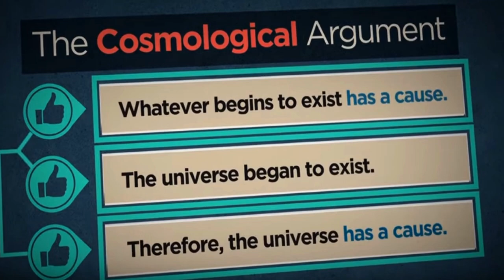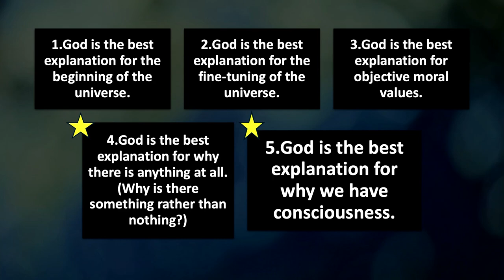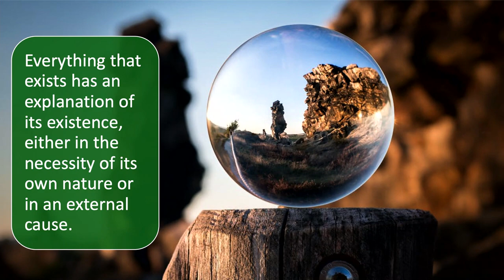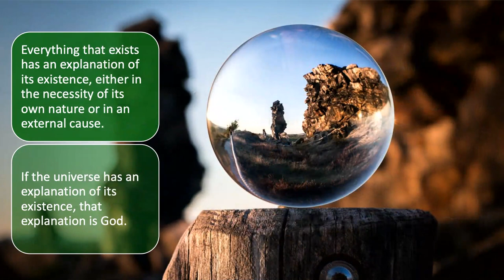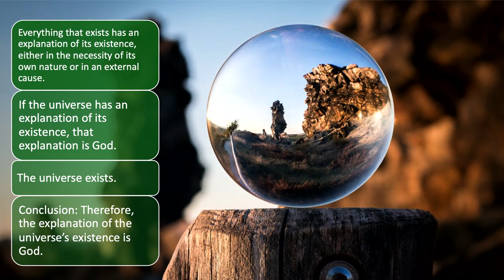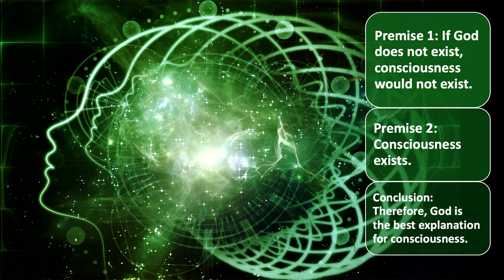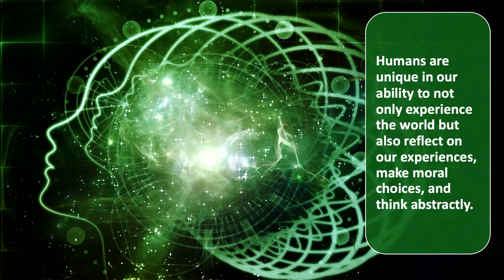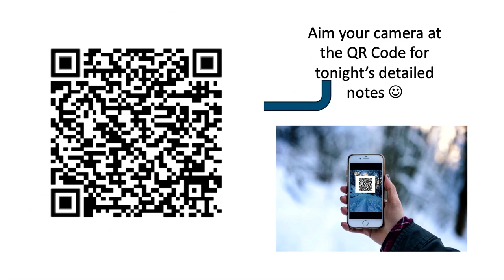Week 4: Exploring Why the Universe Exists | Pastor Rob Miskowski | The Springs Church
In Week 4, we continue our journey into understanding the existence of God by tackling one of the most fundamental questions: "Why is there something rather than nothing?" We’ll dive into the Argument from Contingency, which explores why the universe requires an external cause for its existence, ultimately pointing to God. We’ll also look at why God is the best explanation for why we have consciousness, the unique ability to reflect and be aware. These ideas help us grasp how the existence of the universe and our own consciousness point to a personal, intentional Creator.